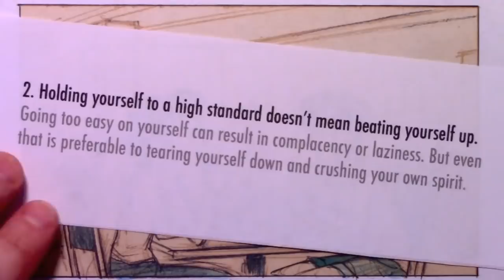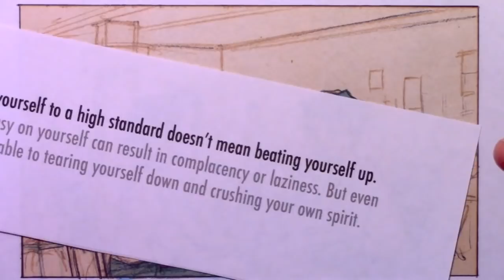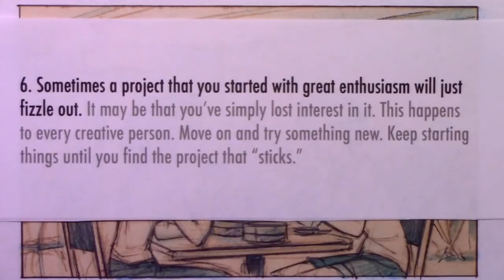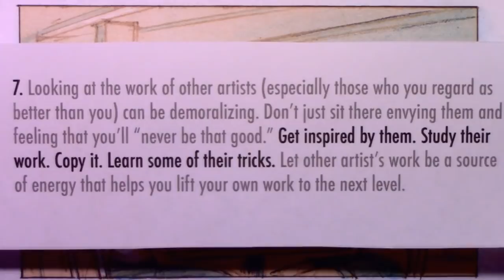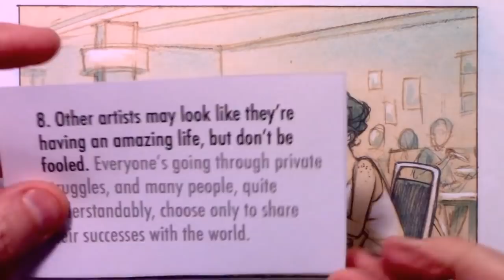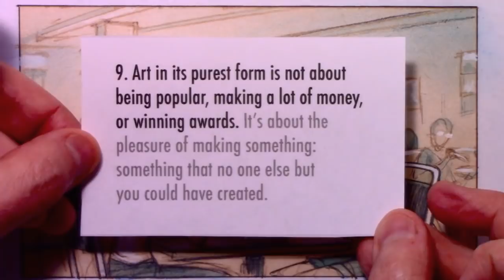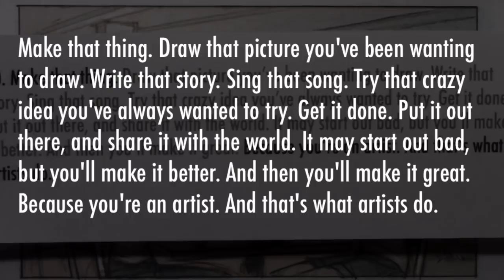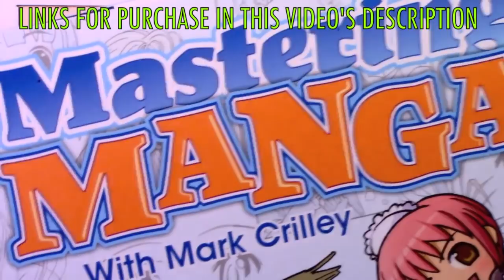The ARTIST'S PEP TALK: 10 Things to Remember When You Doubt Your Creative Abilities